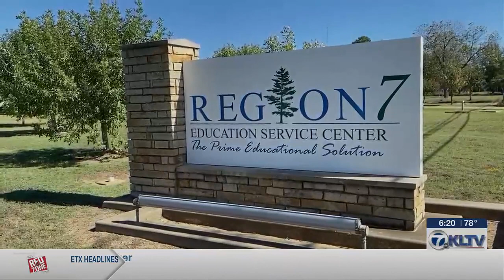Region 7 event shines light on dyslexic students in East Texas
Dyslexia can have a tough impact on a surprising number of students in the early stages of learning.